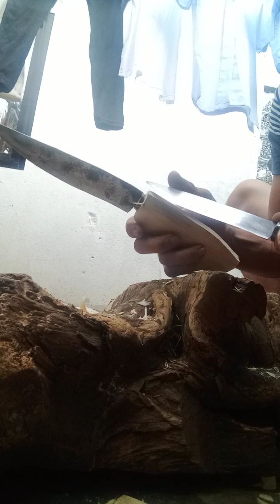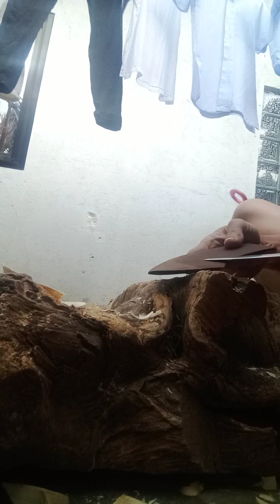Yan po mga idol ganyan po gumawa Ng puluhan